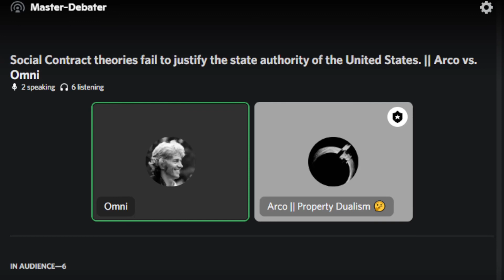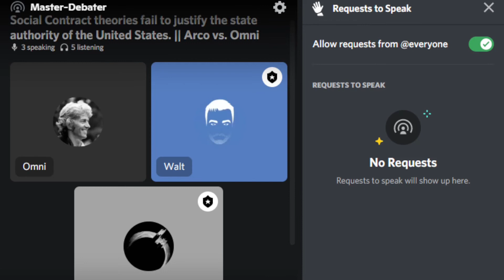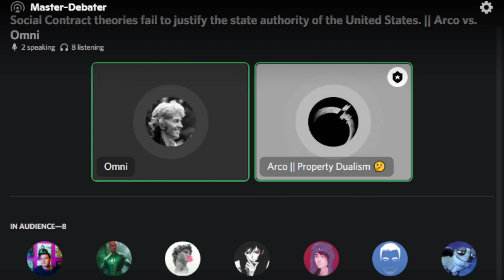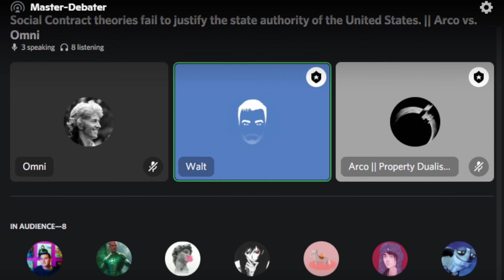Do Social Contract Theories Fail to Justify State Authority of the United States? | Arcowhip Vs Omni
For this debate, Arcowhip defended that social contract theories fail to justify the state authority of the United States. Omni took the opposition.